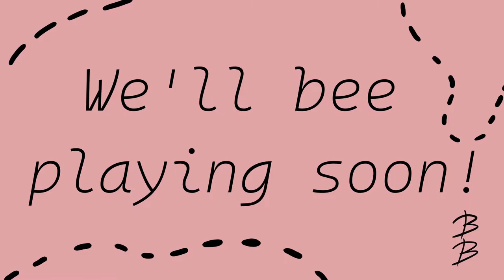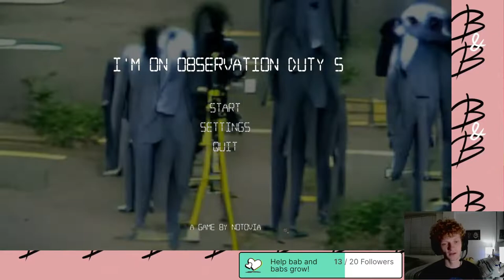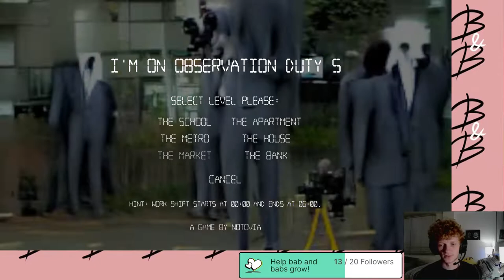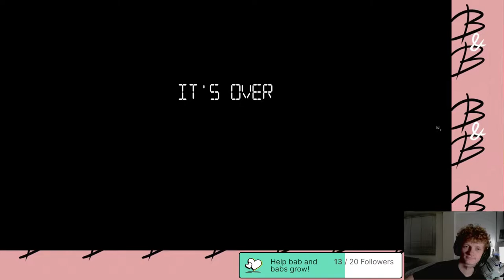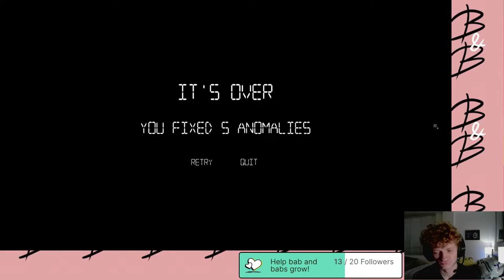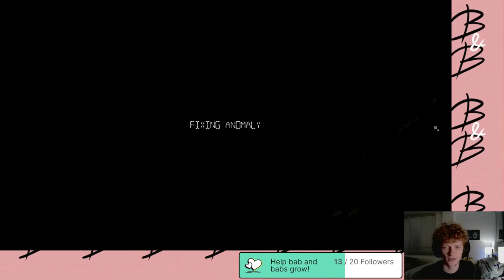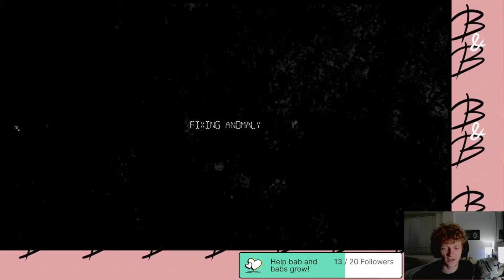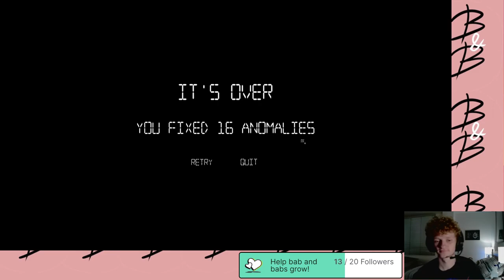Bab solo plays some I'm on Observation Duty 5 and catches some ghouls